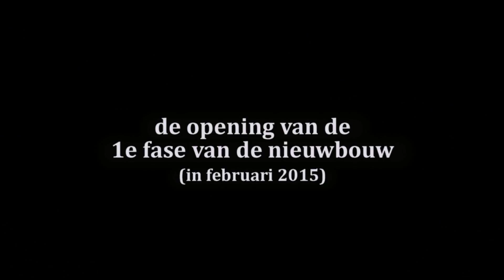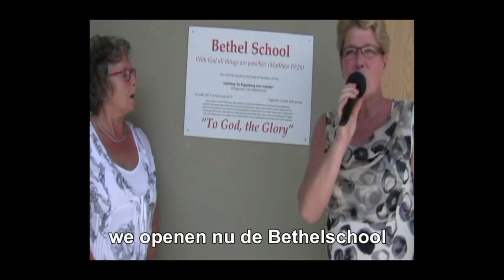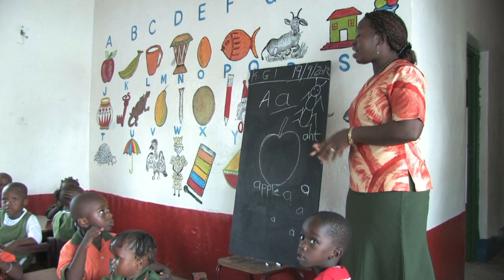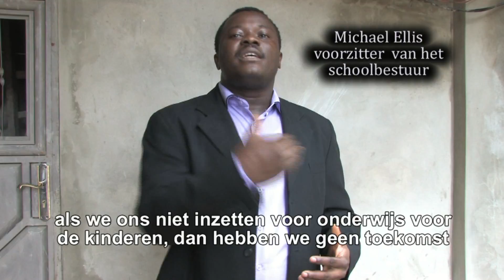Gambiadienst 25 oktober 2015